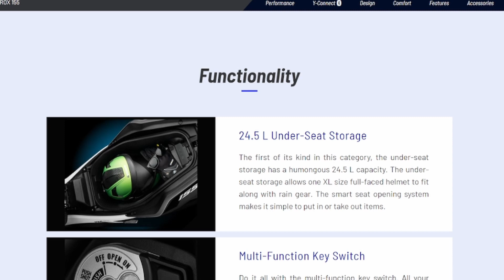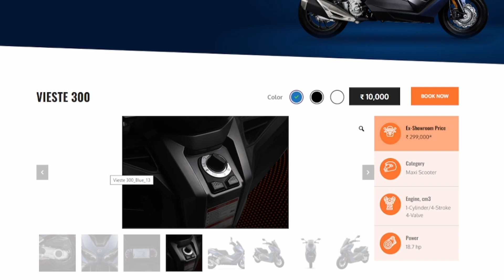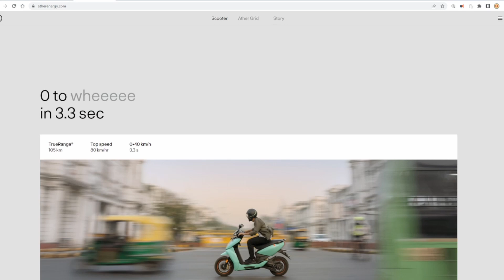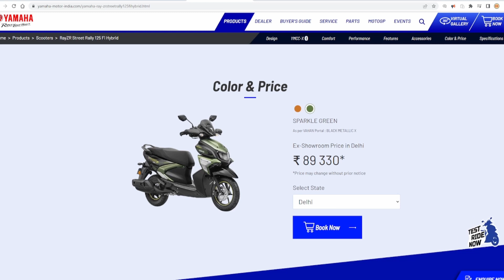Best scooter India 2022? Yamaha Aerox 155 vs Keeway Vieste vs Ather 450x vs SXR 160 vs RayZr!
Which is the best scooter in India? In this video I share some thoughts..
Best scooter India? Yamaha Aerox 155 vs Keeway Vieste vs Ather 450x vs Aprilia SXR 160 vs Yamaha RayZr

Lemon and Watermelon